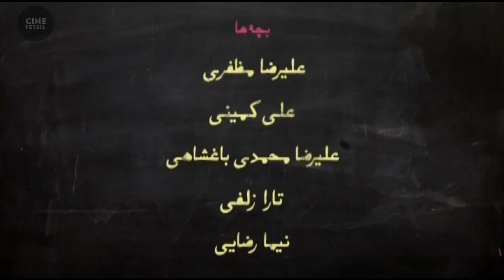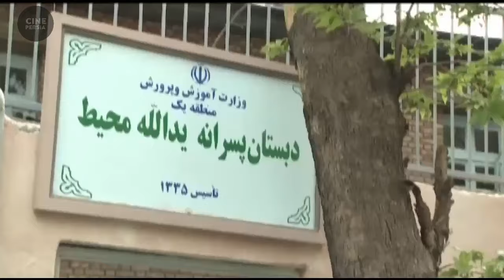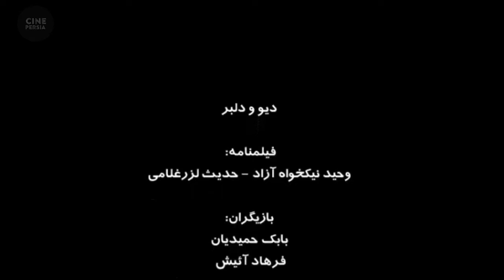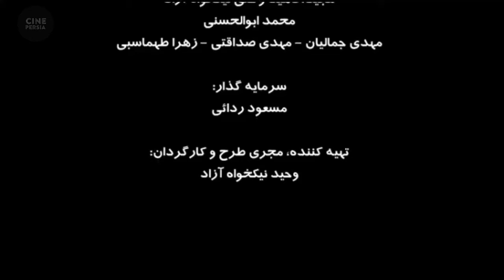🎬 فیلم ایرانی دیو و دلبر | Film Irani Divo Delbar 🎬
خلاصه داستان📍
يك ديو، يك دلبر، سه پسر بچه شر و معلم نازنينشان، يك دختر كوچولوي پرورشگاهي و مربي سختگيرش و دو بازيگر معروف و كارگرداني كه نمي تواند فيلمش را به پايان ببرد.

🎬 فیلم ایرانی دیو و دلبر | بابک حمیدیان و بهاره رهنما | Film Irani Divo Delbar 🎬

لیست بازیگران 🔻
بابک حمیدیان, بهاره رهنما, نادر سلیمانی, زهره حمیدی, رامبد جوان